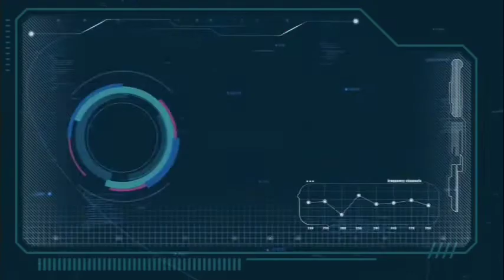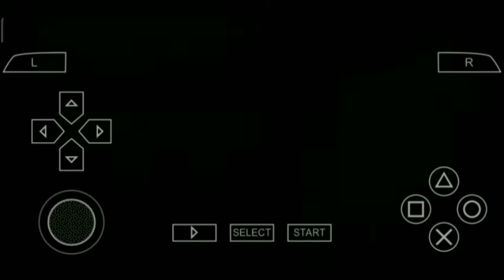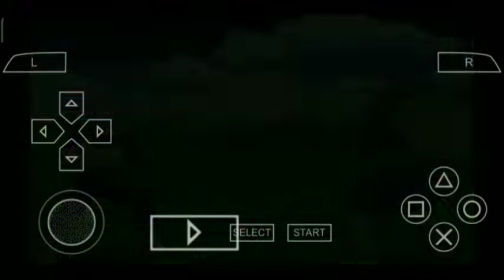my new video is dragon ball game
dragonballzgames you have to play as trunks in the future life and the future was so good then past and the trunks get time machine and go back to time and he meets to Goku gohan and he trapped in the past and help Goku and gohan to fight with collar and make past good 🚨copyright disclaimer copyright disclaimer under section 107 of the copyright act 1976,allowance is made fair use for purpuses such as criticism, comment, news, reporting, scholarship, and research fair use is a use permitted by copyright statute that might otherwish be infringing.non-profit, education or personal use tips the balance in favour of fair use .❌disclaimer this channel not permote any illegal content or violent content this channel is for providing information and for fun and fair use.